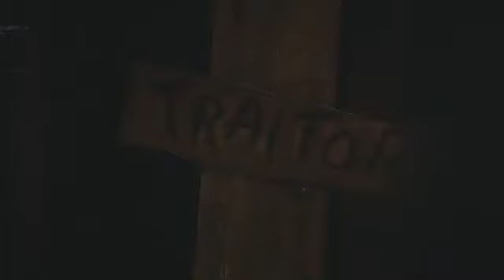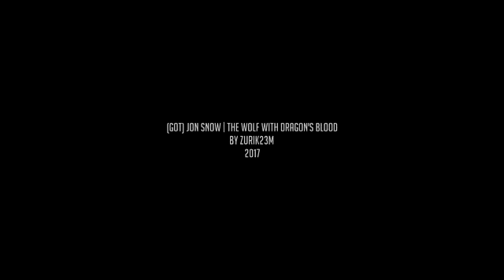John snow_the prince that was promised _the wolf with the dragons blood(aegon targaryan)